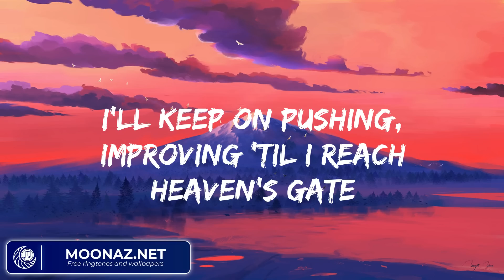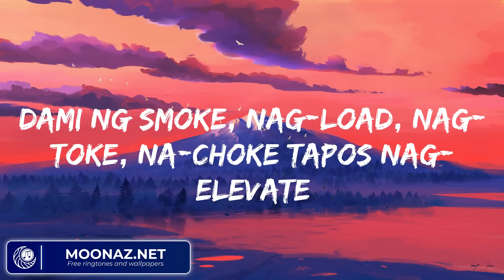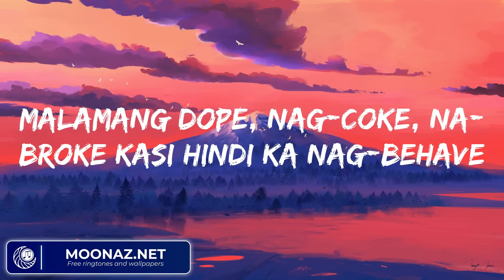Jeff Grecia - Elevate (Lyrics)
Lyrics:
Dami ng smoke, nag-load, nag-toke, na-choke tapos nag-elevate
Malamang dope, nag-coke, na-broke kasi hindi ka nag-behave
Edi lumipad bago lumaghare
Daming patalim, galing mo magtare
I'll keep on pushing, improving 'til I reach heaven's gate
Wait for a minute, bago ka lang kaya manahimik
Mmm, ramdam ko ang galawan mo
Hindi ka pwede kung peke pakikisama mo
Talagang hindi ko mapigilan, sumagad, sumabay sa karamihan
Pati oras ko lumilipad sa panahon, eh 'di ngayon na sayang